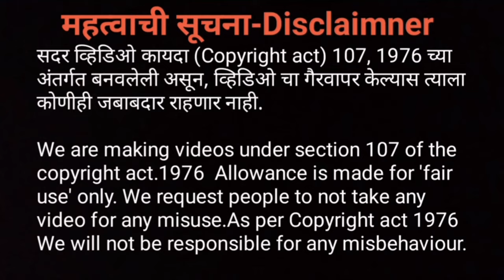नाचणी काढायला शेतात | Farming | Village | Kokan | Beutifull Nature | Happy People | Hardwork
About Video- आज मी खूप दिवसांनी नाचणीच्या शेतात गेलो.शेवटची नाचणी झाली होती.दोन्ही भावांसोबत मी खूप मजा केली.शेती आनंद म्हणून केले की त्रास होत नाही

Today I went to Nachani field after a long time. I had a lot of fun with both brothers.
Farming is not a problem if it is done for pleasure

We are making videos under section 107 of the copyright act.1976 and this channel is only for vlogs & Awareness Video, like Nature, Personal Vlogs, Kokan Life, Real Practical Life, Destinations of World, etc.
The Contents and edited all videos in this video are gathered from
our own experience and Real life experience. We request people to